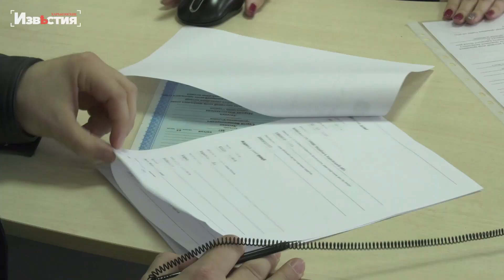У ЦНАП Харкова відновлено комплексний сервіс для батьків новонароджених «єМалятко»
У Центрі надання адміністративних послуг міста Харкова відновлено комплексний сервіс для батьків новонароджених «єМалятко».

Як повідомили у ЦНАП, знову за однією заявою та за один візит можна зареєструвати народження дитини й отримати зазначені держпослуги: свідоцтво про народження; унікальний номер запису в Єдиному державному демографічному реєстрі; РНОКПП (картка платника податків); допомога при народженні дитини; допомога на дитину з багатодітної сім'ї; грошова компенсація за «Пакунок малюка»; внесення інформації про дитину до Реєстру пацієнтів.